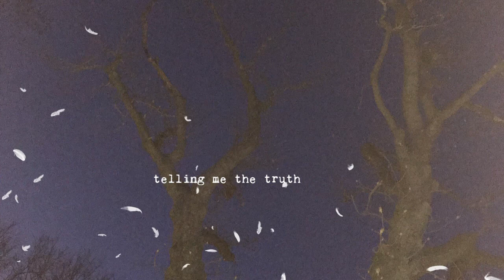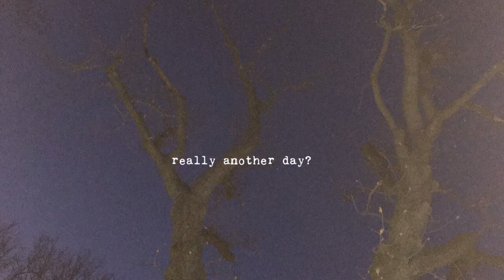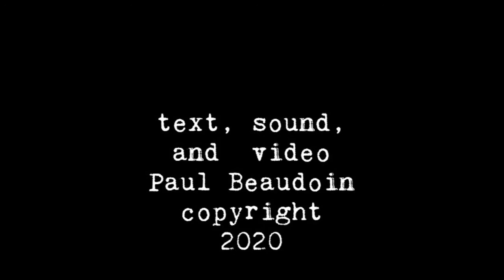DEBRIS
a short video of existential questions from digital debris